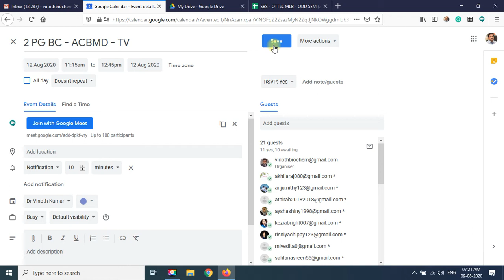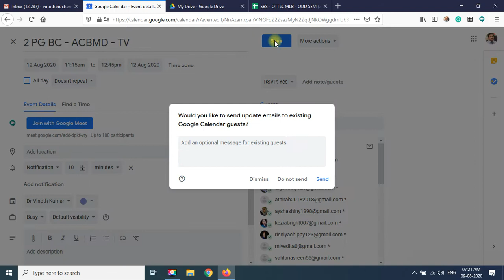Rescheduling google meet with same code